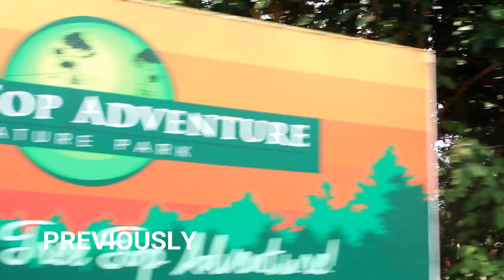MAS GRABE PO ITO! + TREETOP ADVENTURE ft. Luigi Pacheco, Rozel Basilio & more! (019.5)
Hey Guys! I'm Anthony Hernandez, from the Philippines. For today's video, I went to Treetop Adventure in Subic with my fellow Adobers. Thank you to Adober Studios for this experience! This is part 2 by the way. If you haven't watched part 1 yet, watch it first!

Bruno Mars - That's What I Like (Muffin Flip)

T E C H I E S T U F F
E D I T I N G  S O F T W A R E : Wondershare Filmora v.8.1

B U S I N E S S / C O L L A B :